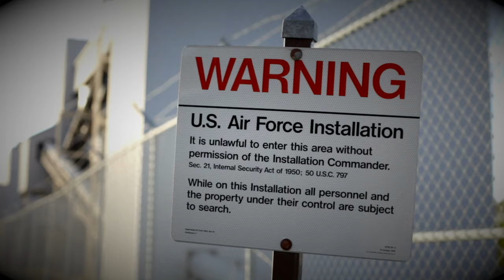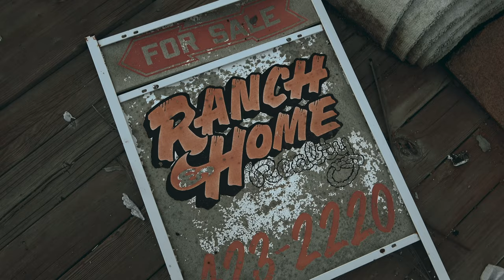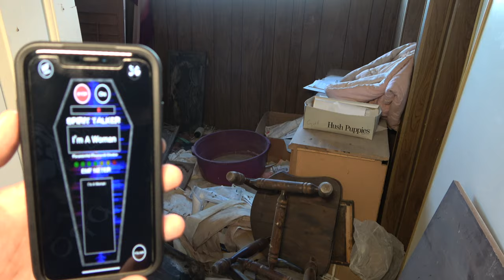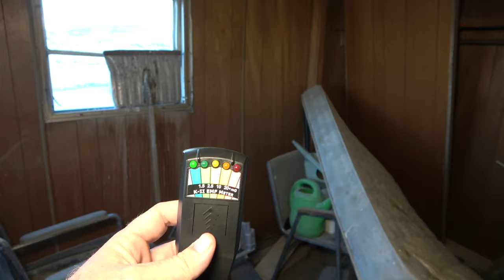DEAD INSIDE, AMERICAS LONELIEST BROTHEL, (SPIRIT OF PROSTITUTE CAPTURED)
Constructed during the boom created by the legalization of brothels in the state of Nevada, the Lazy B Ranch sits on the outskirts of a small town just off of the side of a highway. This allowed it to be very visible and accessible to anyone passing through town or the residents themselves. People would frequent this place so often that the local military base had to ban enlisted service members from going there, and its neighboring brothel was burned down by an upset resident of the town. This person was the wife of the local sheriff at the time. The lazy B would be spared from her wrath and continue to operate, however its reputation would only get worse, rumors began to circulate about the establishment allowing underage patrons, as well as many women being "let go" then never heard from again.

Rumor Has it a Prostitute overdosed, and passed away in one of the bedrooms. Locals in the area, have seen an apparition of a woman walk from the building, and onto the road and disappear, maybe she is trying to lure in some guests, off the interstate to show her a good time.

I HOPE YOU ENJOY THE VIDEO, CHEERS DINGOS 👍👍🐕

Gday and Welcome to The Black Collar Project

Join me (Mok) on a journey, where I will take you to America's most darkest, spookiest locations, together we will investigate haunted locations, Trip over tombstones, communicate with the deceased, explore abandoned places and ghost towns, urban legends, and venture into the unknown.

The places i explore are public place, 24/7, or i have permission from the private owner or organisation, I do not tresspass or break and enter, i condem this sort of behaviour.

I try to Make the Content as authentic as possible, without manufacturing anything, If I dont capture anything, dont be dissapointed, I will try my best to bring you entertaining content, And i am always open to suggestions ,on how i can better the channel, for you the viewer. I upload videos once a week on a saturday, and often live stream on wedensday nights.

If you are interested in being part of an investigation, or if you have recommendations on where i should investigate.

I can be contacted via